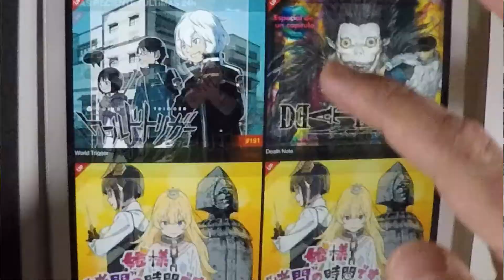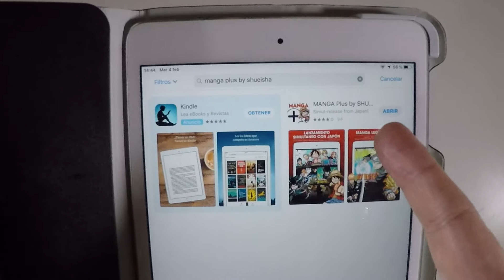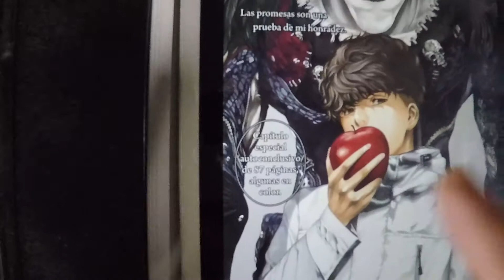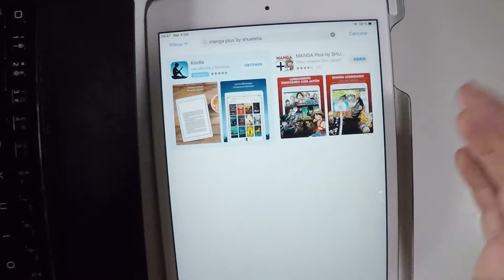¡REGRESA DEATH NOTE! | RESEÑO Y EXPLICO CÓMO Y DÓNDE LEERLO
¡¡Yokosó!! ¡Ha vuelto Death Note! ¡Ha vuelto el fantástico manga creado por Tsugumi Ohba y Takeshi Obata! Y aunque sea sólo una historia corta autoconclusiva analizo lo que ofrece y explico cómo poder leerla de forma legal y gratuita a través de Manga Plus.